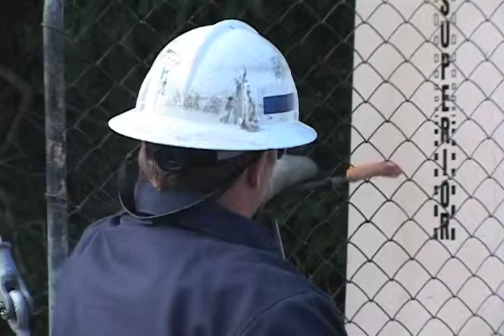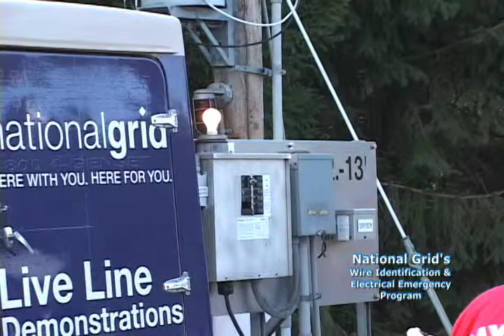National Grid Wire ID & Electrical Emergency program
National Grid held a special "Wire Identification and Electrical Emergency" program at the Whitman Fire Department in September 2014.